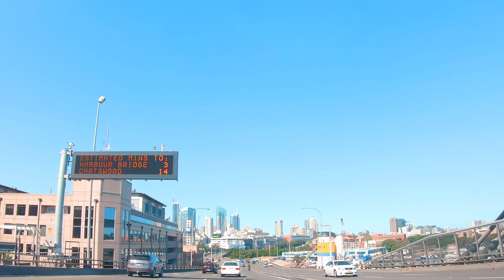[4K] SYDNEY DRIVING 🚗| Sydney CBD to Bondi Junction | Anzac Bridge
Join me on a drive from Sydney CBD to Bondi Junction on a weekend afternoon!
In this video we will be driving on the famous Anzac Bridge through Sydney City Centre, Oxford street, Glebe, and eventually arrive at Bondi Junction.